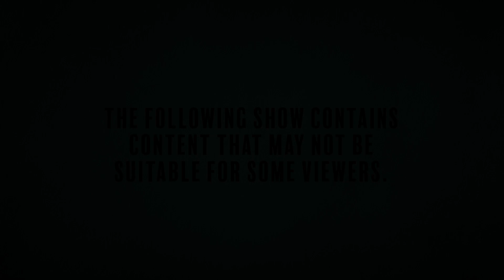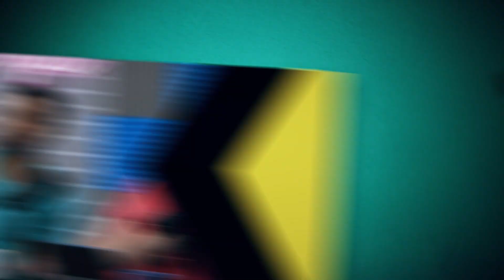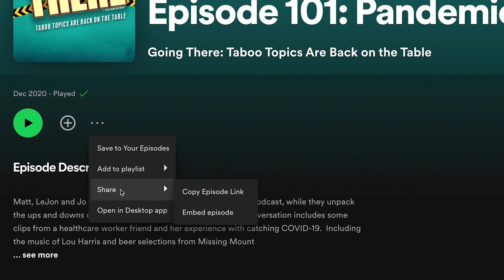The Going There Podcast: S2E02 - Is the Future F#@%ed?!?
With all the issues the next generation is going to have to live through: School shootings, global climate crisis, democracy at risk of being dismantled, and many more, we pose a serious question... is the future f#d@%ed!??. maybe, but this episode isn't! Because we have awesome music from Madison Cummins.